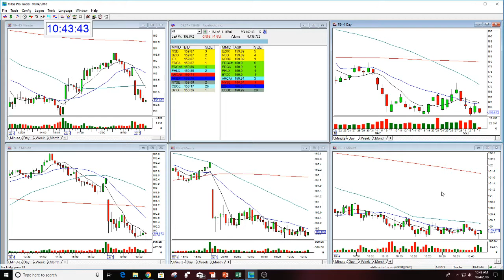FB OPTION PUT TRADE REVIEW 10-4-2018